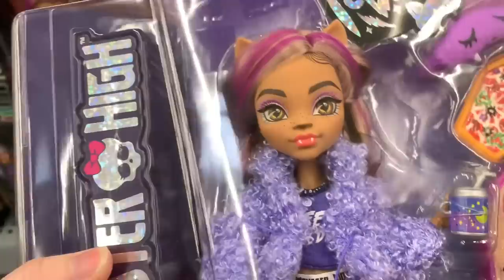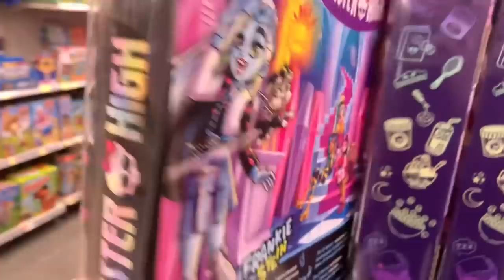NEW DOLLS AND HOLIDAY SALES! DOLL HUNT & HAUL: MONSTER HIGH CREEPOVER, RAINBOW HIGH, NA NA NA MINIS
So many good finds!